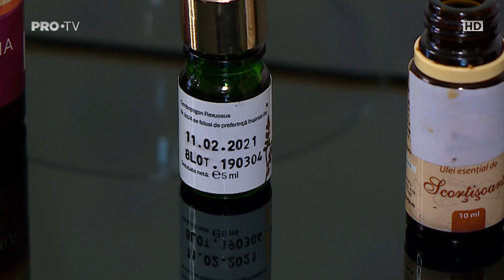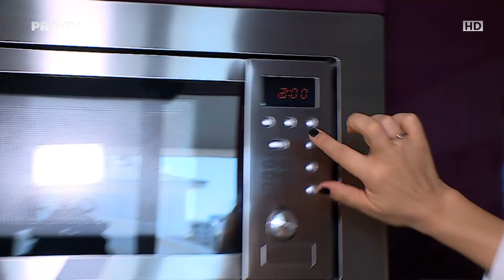Unt de corp anticelulitic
Rețete și ritualuri de frumusețe făcute în casă pentru Vorbește lumea (PRO TV)